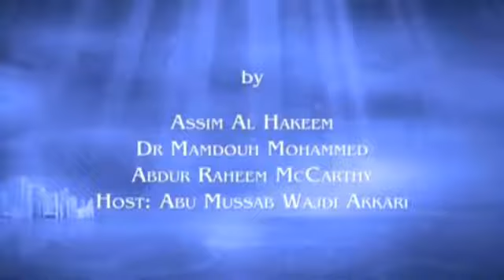The Schools of Thought in Islam - Where do we Stand - Assim Al Hakeem, Abdur Raheem McCarthy